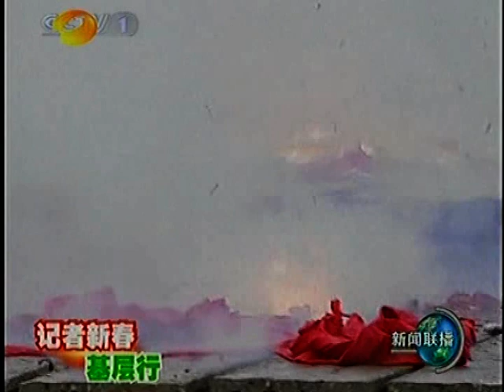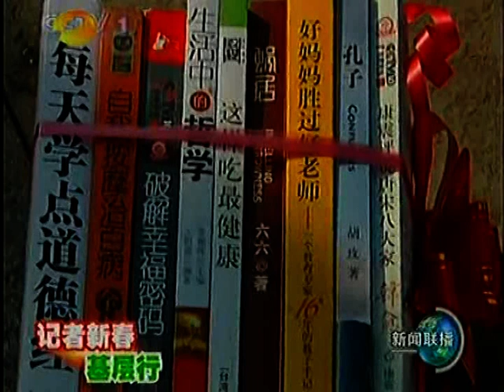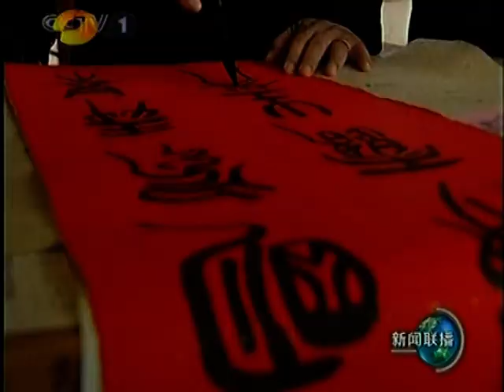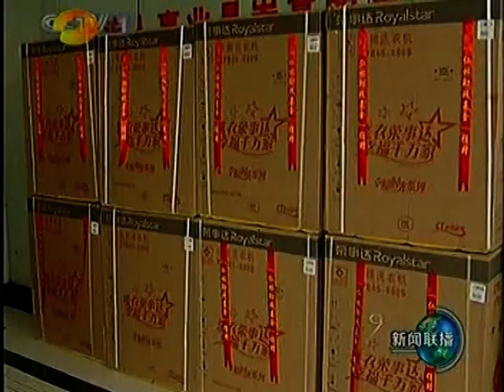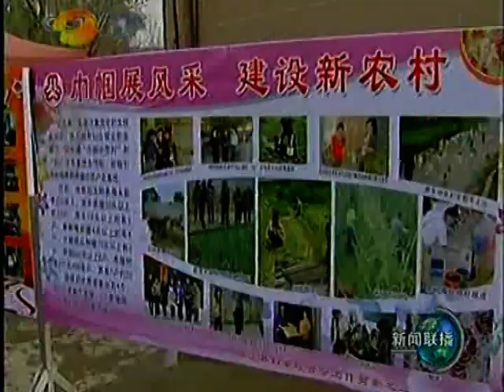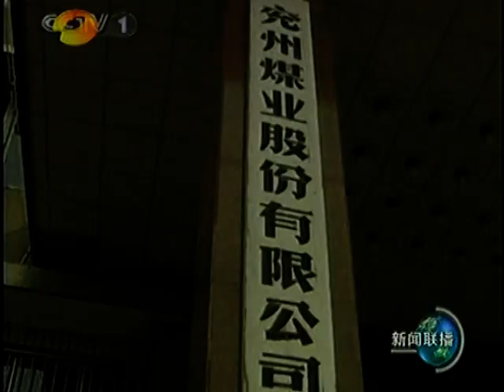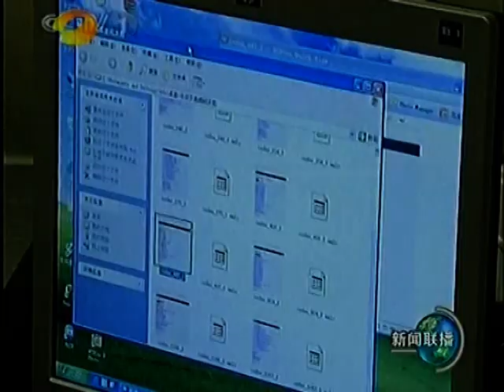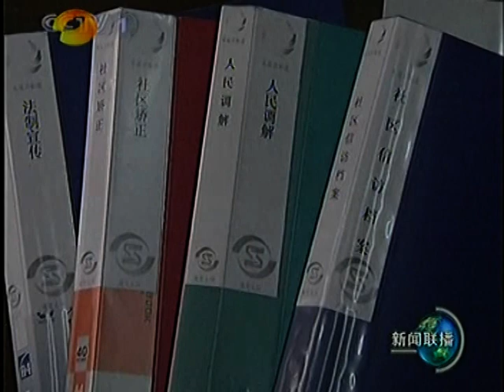中国改革开放发展时代